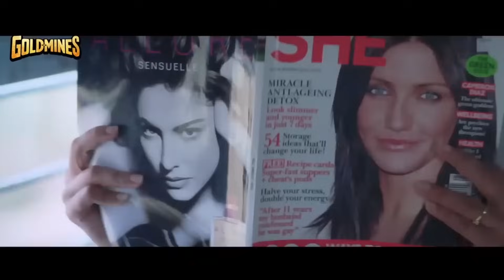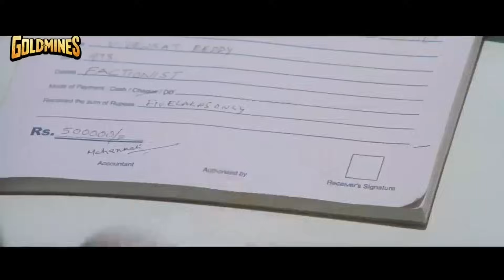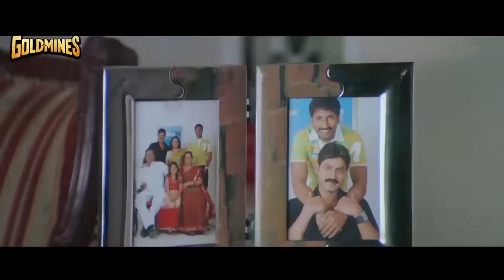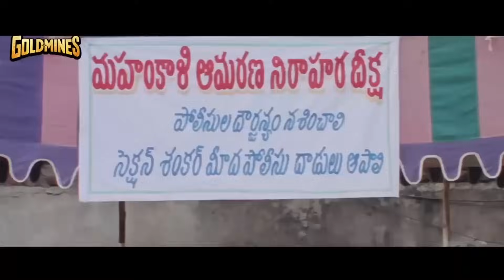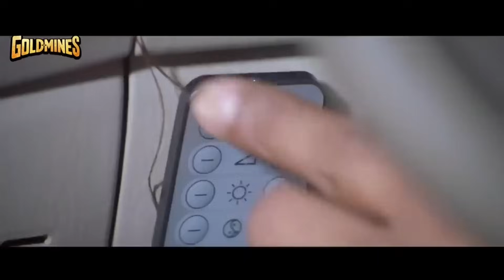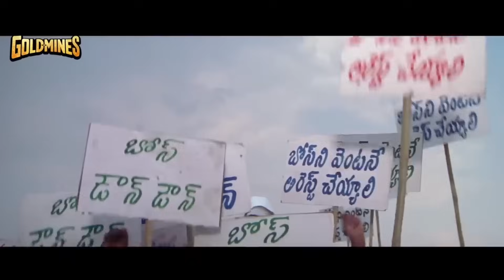Lakshyam l Anushka Shetty l South Blockbuster Action Movie l Gopichand, Jagapati Babu, Amit Tiwari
Section Sankar, a notorious criminal, frames ACP Bose in a bank employee's murder. Chandu, Bose's brother steps in to solve the case, save his brother and punish Sankar.